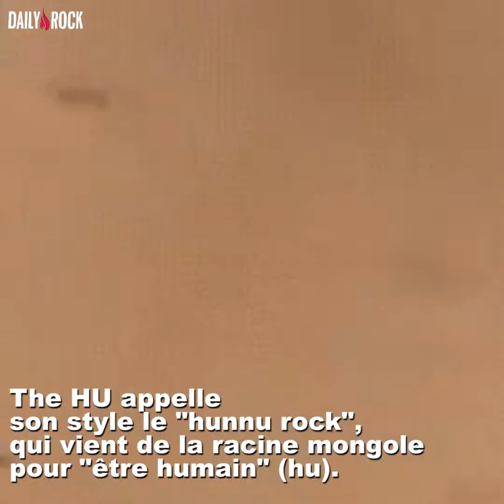Le Saviez-vous du Rock : The HU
Le saviez-vous ? Il existe un groupe de metal mongol qui cartonne sur le net et qui est en train de conquérir la planète du rock ? @Daily Rock vous en dit un peu plus sur eux ! The HU

La gazette du rock'n roll en Suisse !

Mission
Le rock dans le monde entier!

Daily Rock en 8 points :
- Seul journal de rock’n roll en Suisse romande
- Disponible 9 fois par année
- 30'000 exemplaires distribués gratuitement
- Plus de 500 abonnés qui reçoivent le journal directement par poste
- Plus de 200 lieux de distribution en Suisse romande et principales villes suisses allemandes.
- Soutien actif au rock suisse
- Contenu diversifié (rock, metal, punk, hardcore, stoner, ska, blues, …)